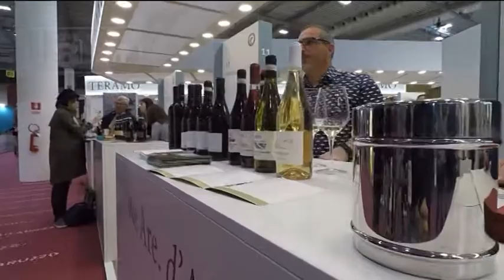Vinitaly - Export e App, Abruzzo in crescita